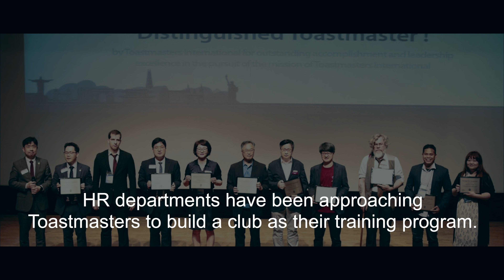D93 & Interview with S-OIL(에쓰오일) CEO, 2. About Living in Korea (Korean subtitles)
*[District 93 & Interview with S-OIL CEO] 2. About Living in Korea (Korean subtitles)
[디스트릭트 93 & S-OIL CEO와의 인터뷰] 2. 한국 생활은 어떻습니까? (한글 자막)

*D93 PR Manager, Younggyo Kwon: “TOASTMASTERS, worth being a member of? CEO of S-Oil tells about why he sponsors and opens TOASTMASTERS clubs in S-Oil and why he believes more Koreans outside S-oil should join TOASTMASTERS”

*디스트릭트 93 홍보 매니저, 권영교: “토스트마스터즈는 회원이 될 만한 가치가 있는 클럽일까요? 에쓰-오일의 CEO가 왜 에쓰-오일 토스트마스터즈를 후원하고 회사내 토스트마스터즈 클럽을 운영하고 있는지, 왜 더 많은 한국인들이 토스트마스터즈의 회원이 되어야 한다고 믿는지 들어 보세요.”

-Special Thanks to S-OIL CEO, Hussain A. Al-Qahtani.
-Thank you, Anna Hyeyoung Lee (DTM), D93 PQD, for setting this interview up and planning it.
-Thank you, Younggyo Kwon, D93 PR Manager, for being a successful interviewer.